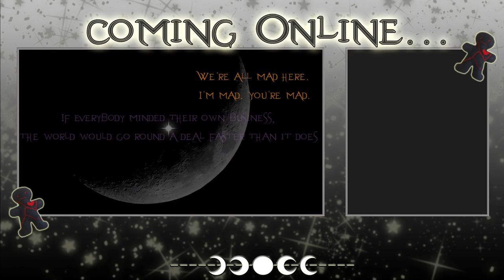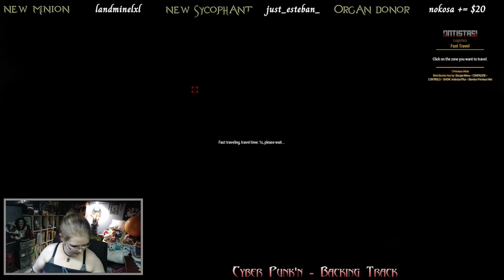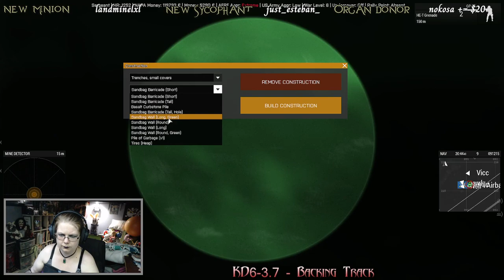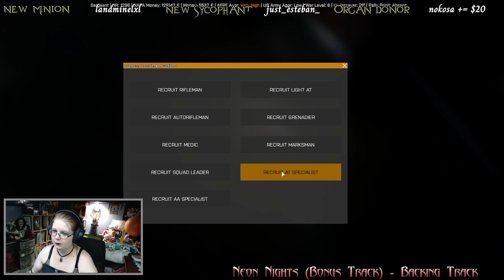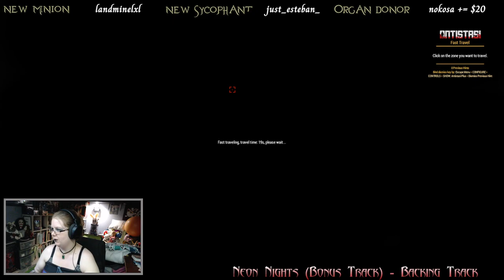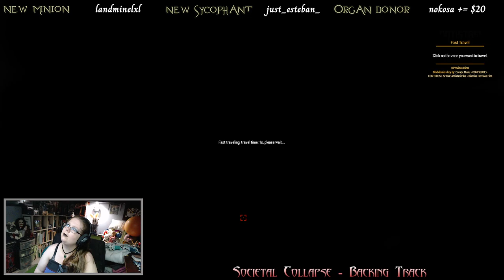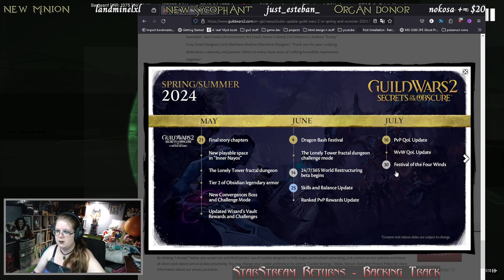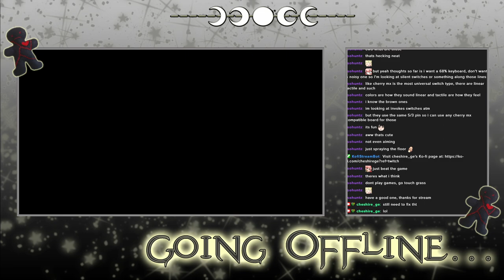ARMA 3 - Archived Twitch Stream - 14/5/2024